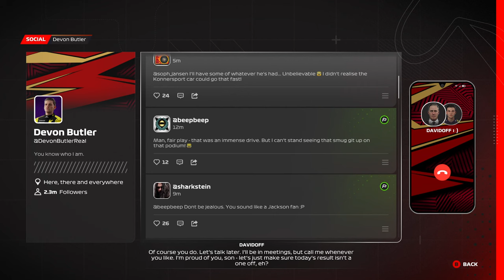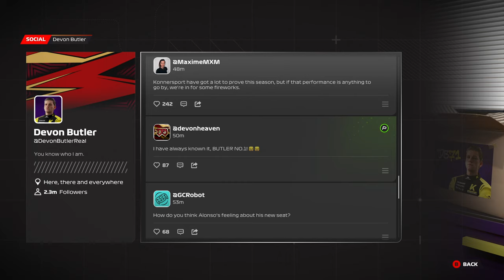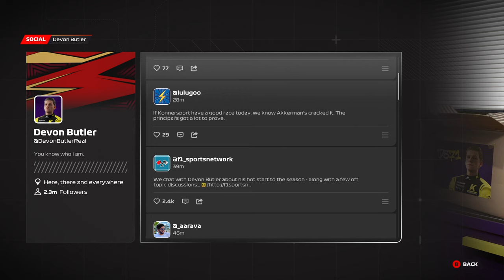Something is wrong with Devon! - F1 23 BRAKING POINT 2 Story Part 4 - Chapter 7-8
Part 4 of F1 23 Braking Point 2 Story

📜 RULES
Have Fun!!